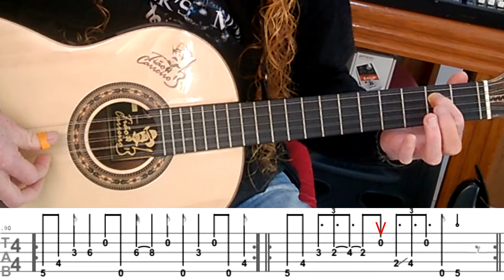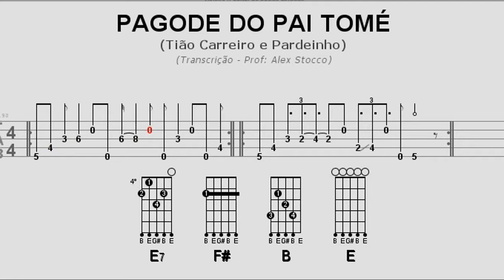Pagode do Pai Tomé - Vídeo Aula - Solo de Viola Caipira Tião Carreiro e Pardinho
Fala violeiro, fala violeira, nessa vídeo aula vou estar explicando como tocar o solo de introdução da música Pagode do Pai Tomé de Tião Carreiro e Pardinho na viola, abaixo segue o link para você acessar a tablatura, o playback e a cifra completa desse lindo pagode de viola caipira!

E-BOOK DE VIOLA CAIPIRA 45 CIFRAS COM TABLATURAS DIGITAIS, SAIBA MAIS

CURSO ONLINE DE VIOLA CAIPIRA, CONHEÇA SEU CONTEÚDO E SEUS BÔNUS